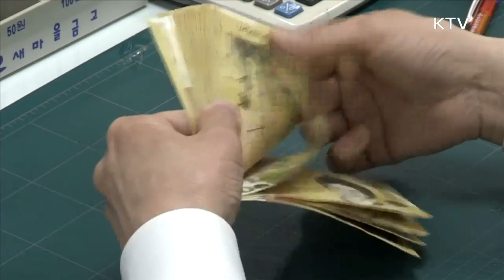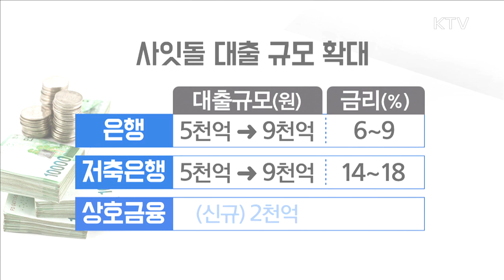'사잇돌 대출' 2조원으로 확대 6월 농신협서도 출시